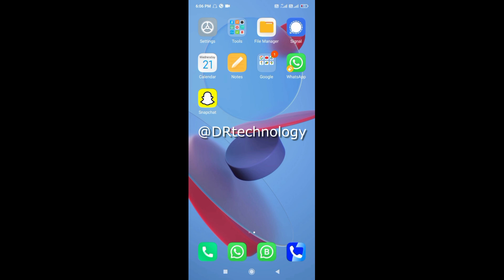How To Turn OFF Dark Mode Snapchat | Disable Mode Snapchat | DR technology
Follow Dayanand Prasad - Social Media.